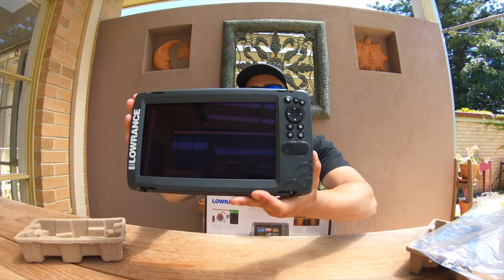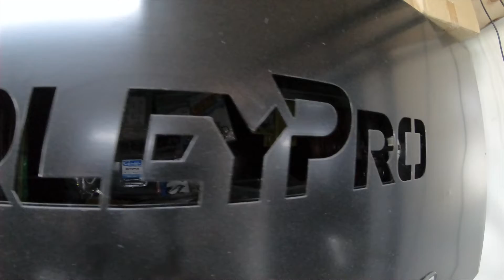LOWRANCE Hook2 unboxing, install & water test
Hi everyone!

Here's my latest VLOG going through the unboxing, the benefits of my new Lowrance Hook2 sounder, the install and on the water test.

Hope you enjoy the video and if you have any questions whatsoever, please don't hesitate to comment in the comments section below, or hit me up on my Facebook Page or Instagram!

DJ Quads - Spice of Life

Shot on the GoPro Hero6

Rods used:

Millerods Breambuster Brawler
Millerods Grub Freak

Cheers,
Paul